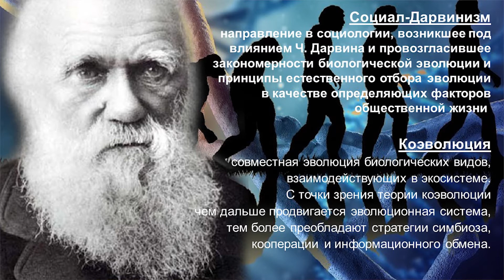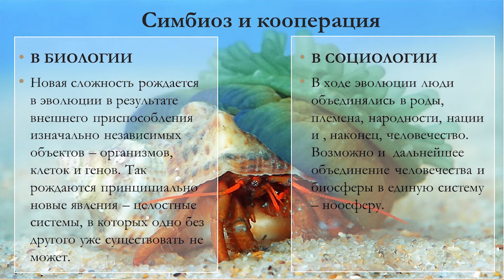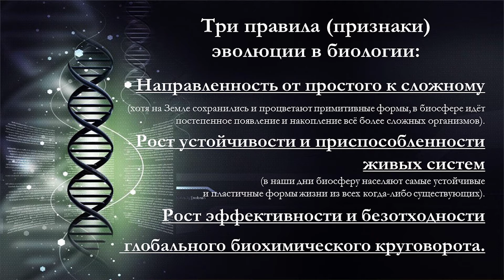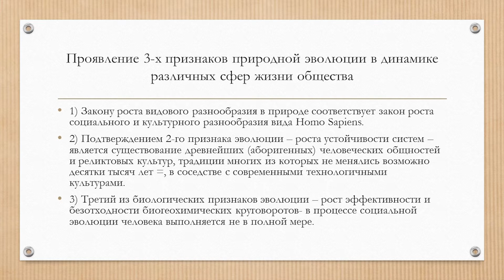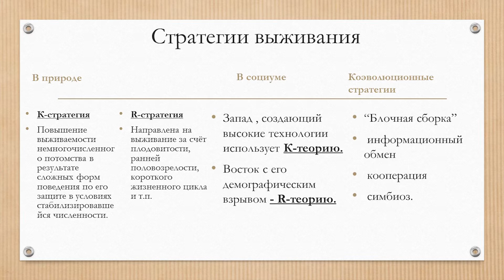«Экологические параллели социокультурной эволюции»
"Зеленый университет" представляет лекцию профессора кафедры философии, социологии и культурологии, доктора философских наук Гореловой Т.А.

Лекция записана в рамках проекта ВузЭкоФест "Технологии в экологии"

"Зеленая Неделя" МосГУ
Апрель 2021